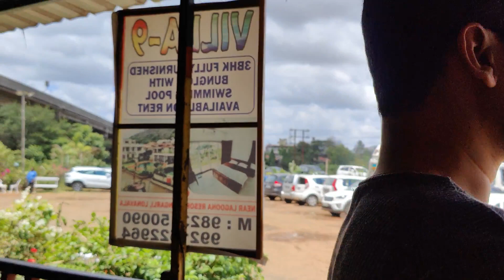Mummy's Homely Food Dhaba Vlog with Kids.